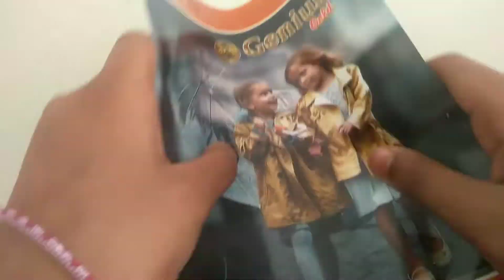Diy pop it at home without foampaper...... (mythili's art & craft)